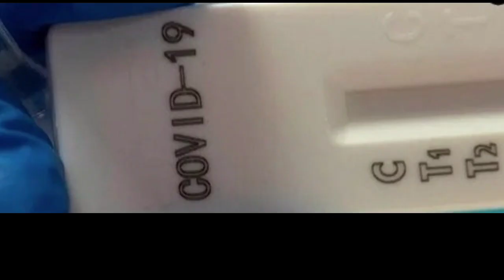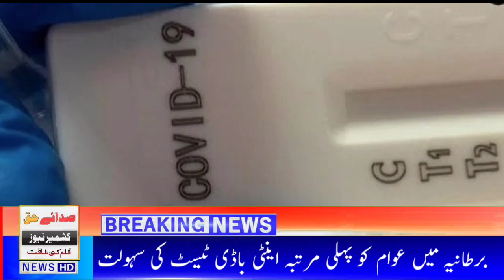For the first time in the UK, the public has access to an antibody test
Sada e haq kashmir news gives you the latest news and breaking stories from Jammu & Kashmir
Welcome to the Official Sada e haq kashmir news You Tube channel.Are u interested in the Current affairs and the happenings of jamu & kashmir? Want an unbiased view,with minute by minute updates of the current scenario,sada e haq kashmir news is the right place to be! Tune into sada e haq kashmir news watch daily news and Headline and our popular shows like bolta kashmir imran Abbasi ke sath chk out our playlists to view the latest video s and don't forget to subscribe to the Sada e haq kashmir news You Tube Channel for daily video updates  Sada e haq kashmir news news gives you the latest news and breaking stories from Jammu & Kashmir